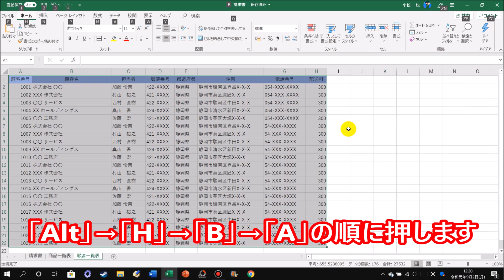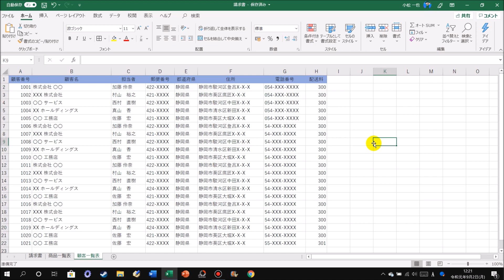ショートカットキー講座 #31 Excel 表に格子の線を引く